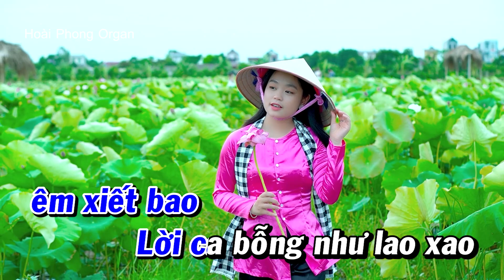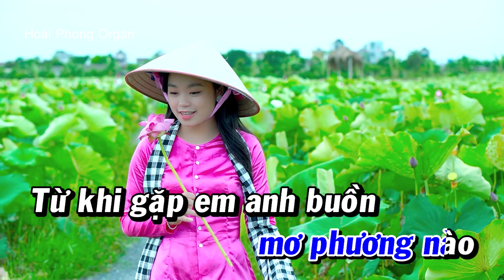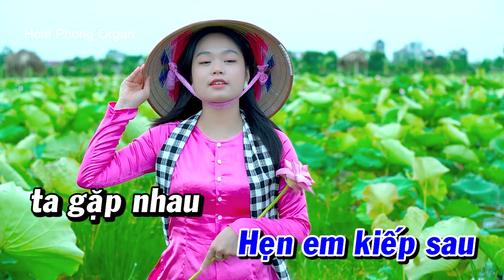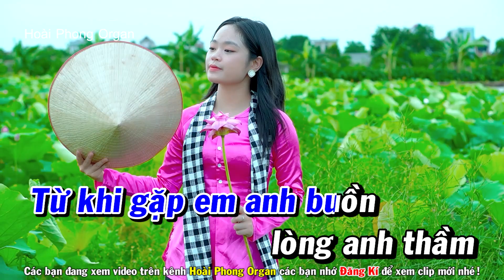Tương Tư Nàng Ca Sĩ Karaoke Nhạc Sống Tone Nam | Hoài Phong Organ